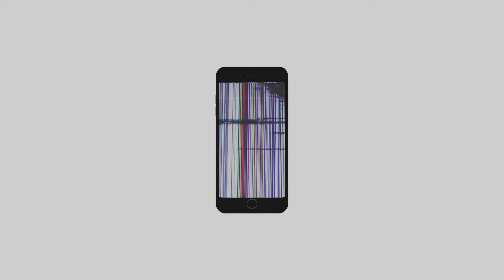easiest way to fix your iphone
and have an apple they sell apples